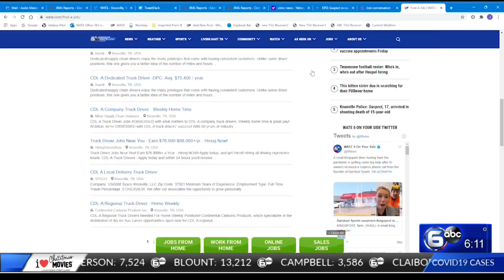Cades Cove vehicle-free days to return in May